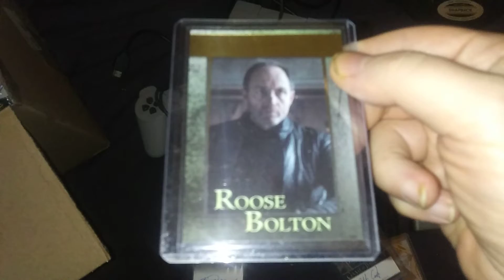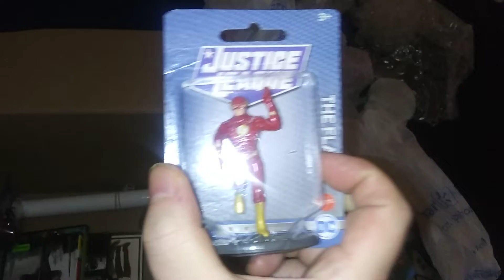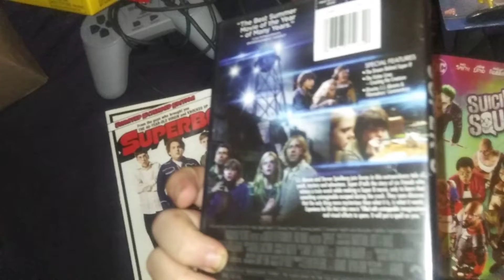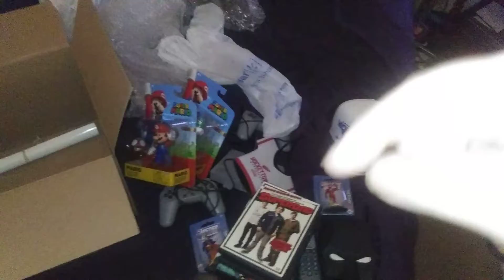Video Game X-D giveaway winner unboxing..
here is the link to Video Game X-D channel..